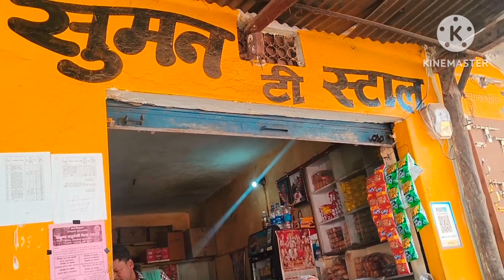|बचपन में चला करते थे जिन रास्तों पर आज यादें ताजा हो गई उन रास्तों पर आकर|Villages tracking routes|